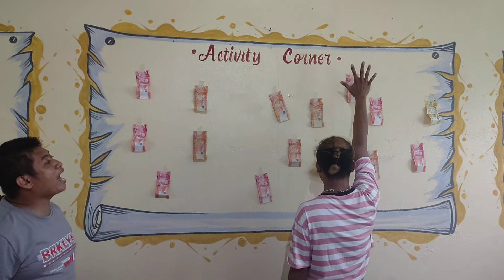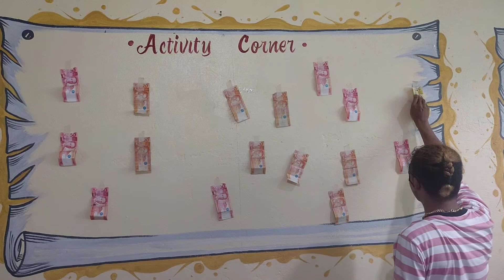KAPAIN MO AT PANALO KA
Touch the money and choose what you want and it will be yours.